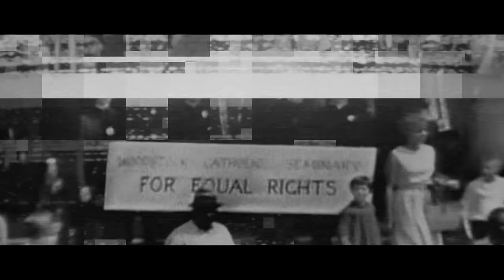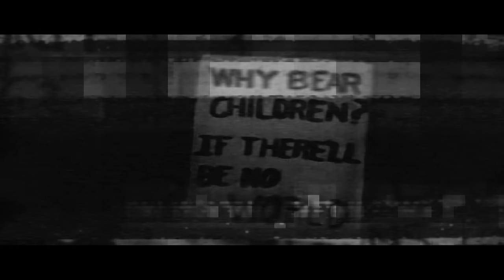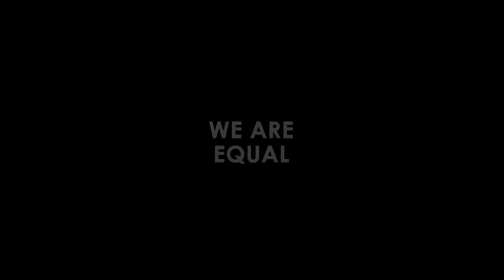REA GARVEY – Armour (Official Video)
Armour ist die erste Single aus Rea Garveys neuem Album "Prisma". Der Song, den der irische Singer-Songwriter gemeinsam mit ex "One Republic"-Mitglied Tim Myers schrieb, ist ein direkter Aufruf zum Handeln und Stellungbeziehen: "Don’t be afraid to get loud", appelliert Garvey.

Amazon CD
Amazon CD & DVD
Amazon Super Deluxe
Amazon Vinyl

"Prisma" - So lautet der vielversprechende Titel von Rea Garveys drittem Solo-Album. Und das nicht ohne Grund. Eroberte der charismatische Ire bislang durch emotionale Aussagen die Herzen der Nation, widmet er sich nun einem Thema, das ihm ebenso wichtig ist: dem Hinsehen, Wachwerden und Aufstehen. Die Philosophie von "Prisma" ist eine Politik. Eine, die sich mit persönlichen Kämpfen und Unrecht auseinandersetzt - ausgedrückt in der uralten, universellen Sprache der Emotionen- und des Protests: Musik.